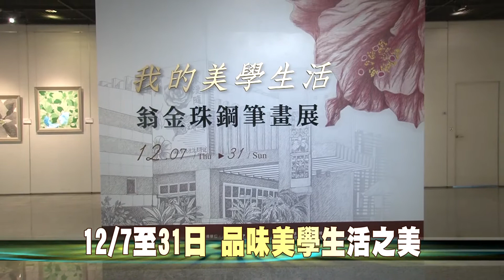106-12-07 我的美學生活 翁金珠鋼筆畫展(台語版)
國立彰化生活美學館自即日起至12月31日止，在第一、二展覽室展出「我的美學生活-翁金珠鋼筆畫展」，歡迎民眾一起來品味美學生活之美。
翁金珠鋼筆畫展展出以花草與建築為主題共87件作品，著重小花小草的生命力以及彰化的古蹟建築，來珍藏文化記憶與感人的故事。透過鋼筆層次分明畫出以及彩筆逐步拾級立體化，讓在欣賞作品時有滋養氣質及淡雅之療癒效果，真是「一筆天下看世界，一朵花草見偉大」。